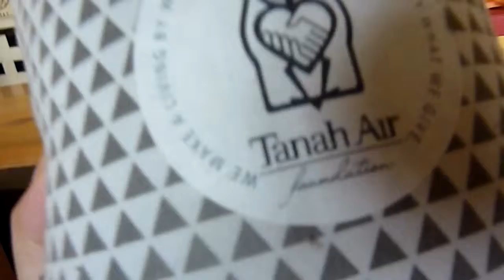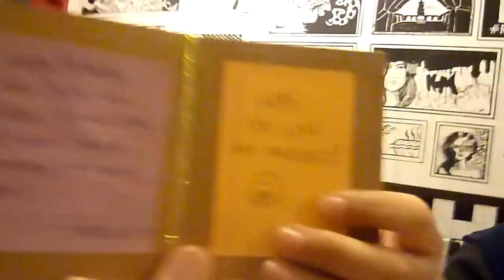BIRTHDAY FUN!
I almost cried...